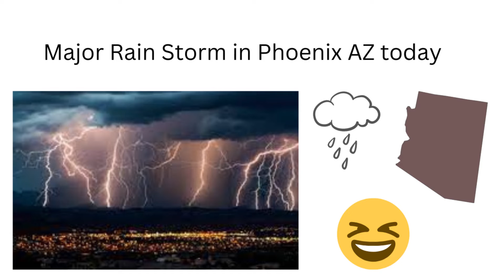Major downpour Phoenix AZ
Just an ordinary guy, Trying to get real and true information out to the people.
I drive and give you the best information available at the time
Thanks have a wonderful day